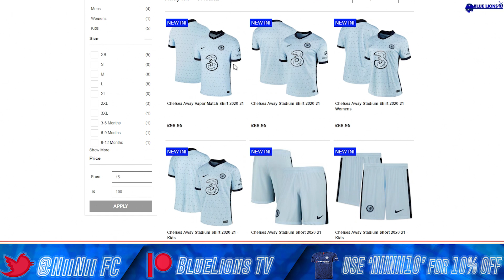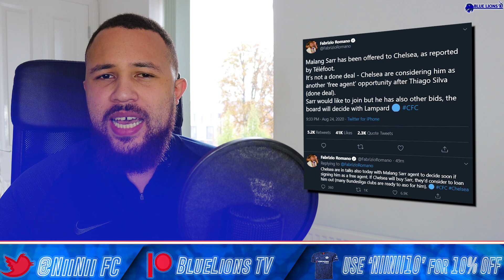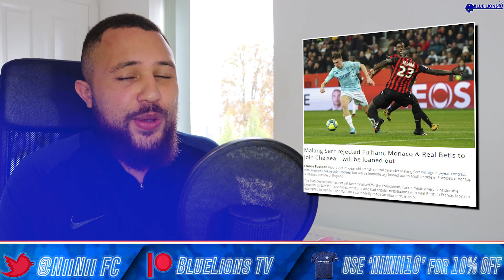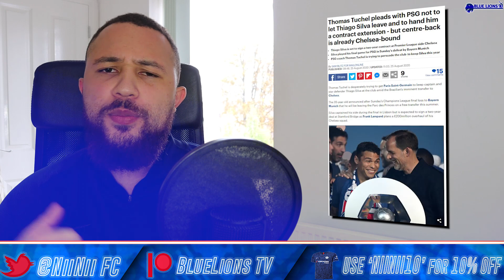CHELSEA SET TO CAPTURE MALANG SARR ON 5yr DEAL || CHILWELL AGREED FOR £50m + THIAGO SILVA UPDATE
I talk about chelsea, chelsea fc, chelsea news, malang sarr chelsea, sarr chelsea, thiago silva chelsea, ben chilwell chelsea, chilwell chelsea, thiago silva and blue lions tv.